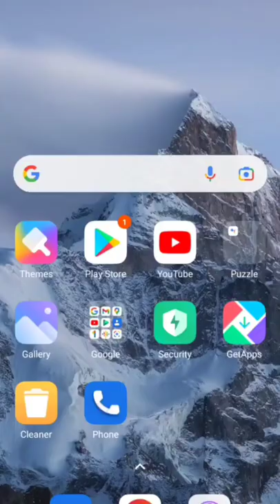Jac Bored Class 10th//12th//Result//2022 🤩🤩🤩🤩❤❤❤🤣🤣🤣🤣 kese dekhe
Hi दोस्तो
I'm Ravindra Bedia Welcome To Our Youtub Channel NDR RAVINDRA VLOGER.
नमस्ते दोस्तो कैसे है आप लोग मै उमीद करता हुँ की आप और आपके फेमली मेम्बर अच्छे  होंगे!
हमारा ये Video सिर्फ ओर सिर्फ आप के Entertainment के लिए बनाया है आप हमारा Vedio देख कर घर मे ऐसा कुछ करने का कोसिस मत करिए गा जिसमे आपका  का नुक्सान हो!
@class10th,12th
@jac bord 2022 result

Thank for 🙏💕watching my all youtub family members
Gmail
Instagram.com/rd_chiku